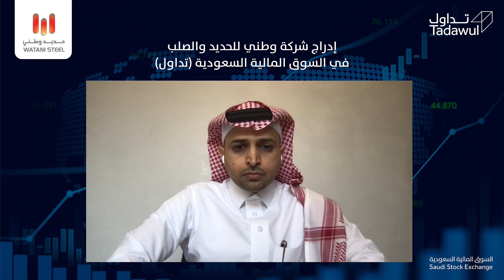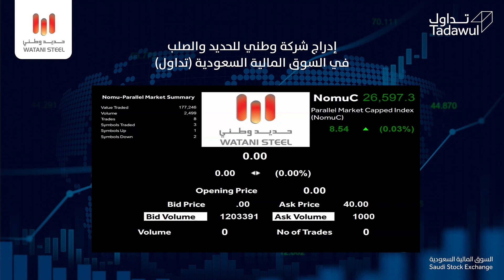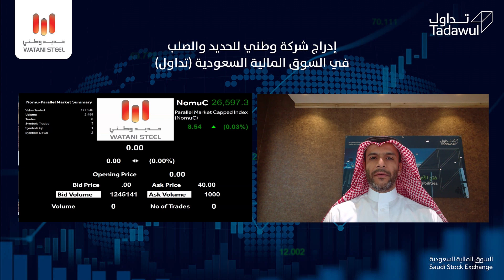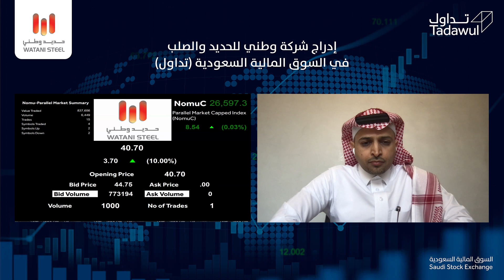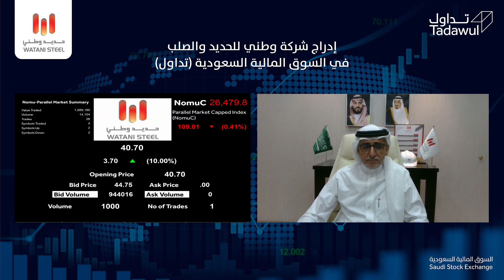الحفل الافتراضي للإدراج المباشر لشركة وطني للحديد والصلب في نمو السوق الموازية